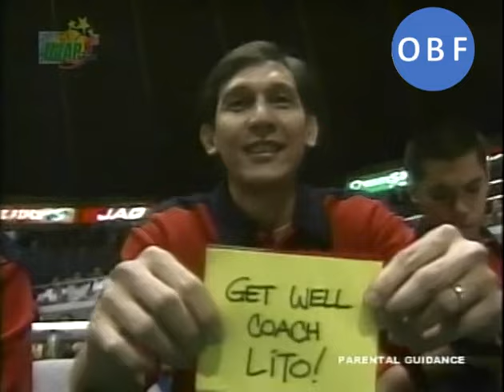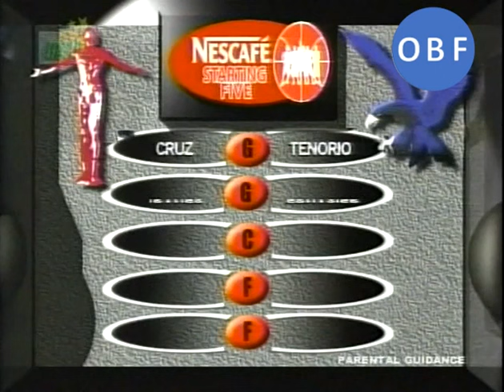Ateneo vs UP Season 67 2004 LA Tenorio Doug Kramer JC Intal Paolo Bugia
Larry Fonacier's final collegiate game, unfortunately cut short due to a season ending injury.  Watch as the other Blue Eagles rally around him to bulldoze their way past the UP Maroons